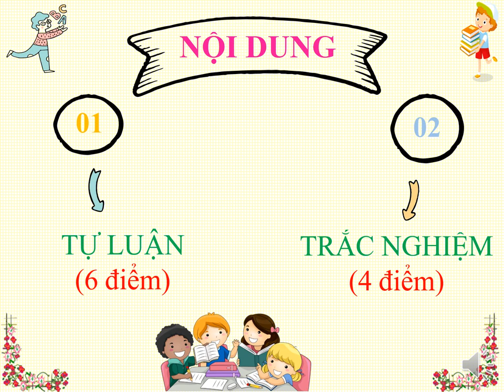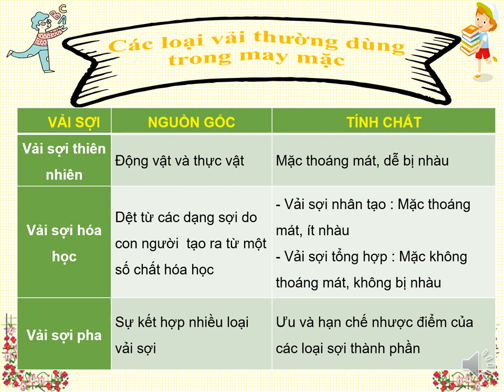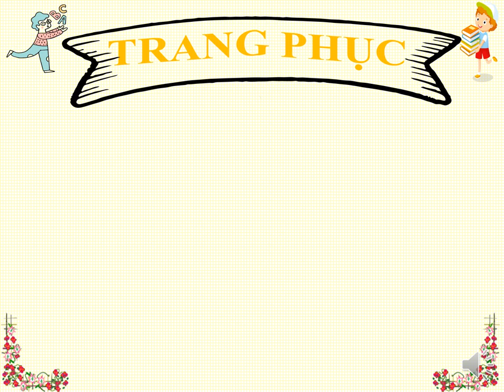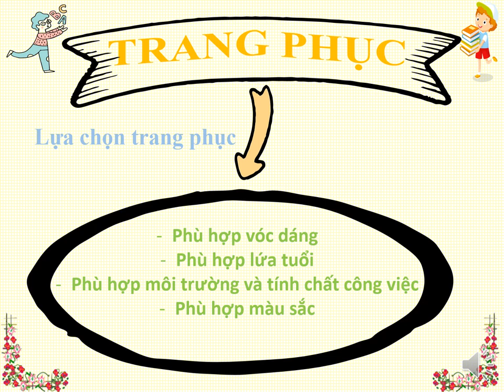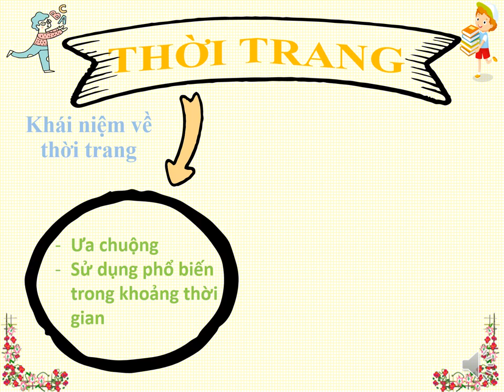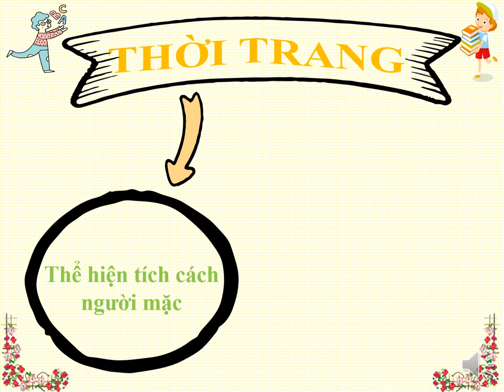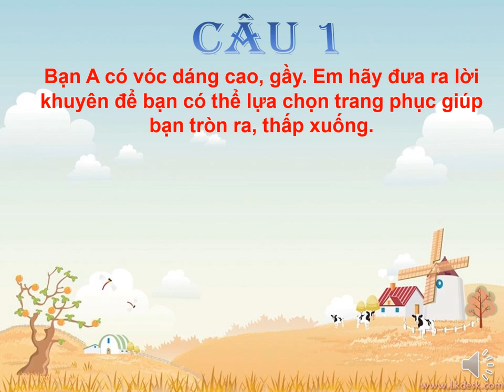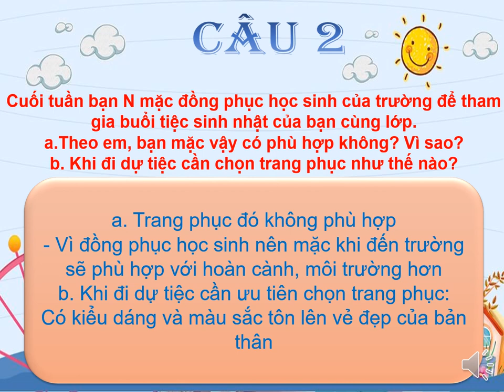CÔNG NGHỆ 6 - ÔN TẬP KIỂM TRA GHK2 (2023-2024)